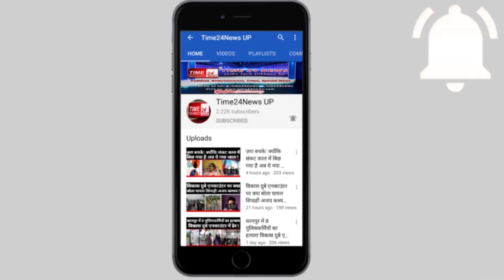इटावा में किया बड़ा ऐलान ,चाचा Shivpal Yadav के साथ गठबंधन करेंगे Akhilesh Yadav !